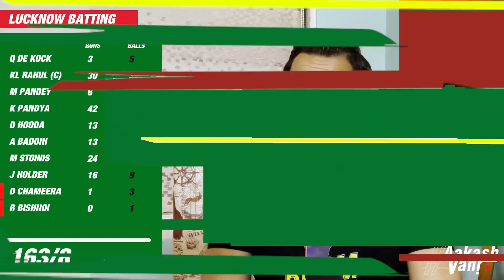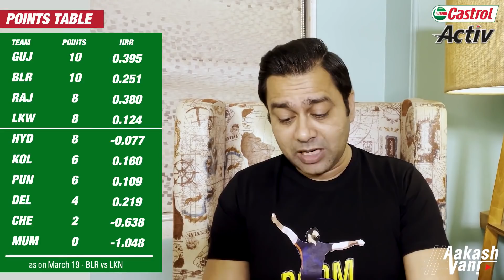Kohli Fails. Bangalore Still Wins! | Castrol Activ AakashVani | Aakash Chopra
Follow these steps to participate in the Redmi contest:
𝐒𝐭𝐞𝐩 𝟏:

𝐒𝐭𝐞𝐩 𝟐:
Tweet the answer for
❜𝑵𝒐𝒕𝒆-𝒘𝒐𝒓𝒕𝒉𝒚 𝑸𝒖𝒆𝒔𝒕𝒊𝒐𝒏 𝒐𝒇 𝒕𝒉𝒆 𝑫𝒂𝒚❜
using hashtags - RedmiNote11ProPlus5G and Aakashvani

𝐒𝐭𝐞𝐩 𝟑: (𝐁𝐎𝐍𝐔𝐒)
Tag friends to increase your chance to WIN. 🎉

Bengaluru won in a fantastic manner today to reach on the top tier of the table. On the other hand Lucknow dropped down fifth on the points table. What were my thoughts on this game? Let's discuss that on today's episode of 'Castrol Activ AakashVani' powered by Redmi.